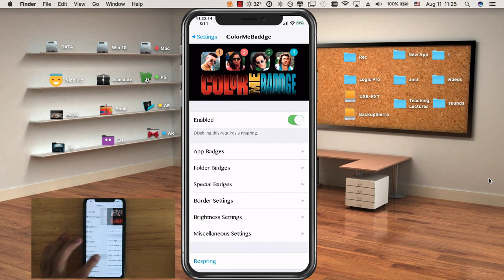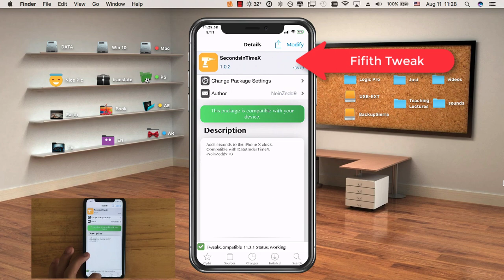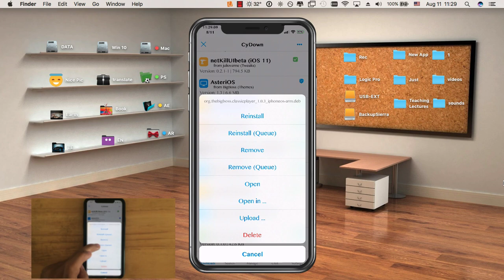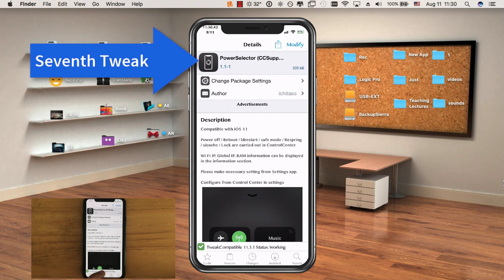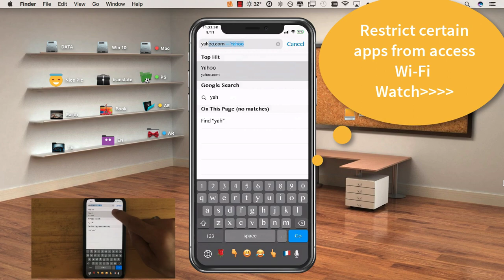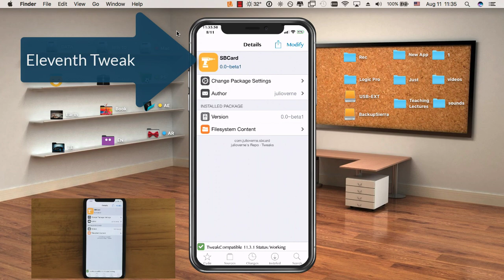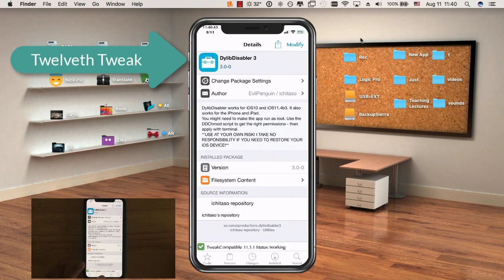Top 12 Tweaks You Never Seen it before iOS11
Couple of Tweaks You Never Seen it before iOS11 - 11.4

Tweak: ColorMeBaddge   00:13
Source: BigBoss
Tweak: NoUpdateBadge   00:38
Tweak: CopyRepoURL    01:03
Tweak: DontSwipe   01:24
Tweak: SecondInTimeX   01:53
Tweak: ClassicPlayer    02:10
Source: BigBoss
Tweak: PowerSelector (CCSupport)   03:10
Source: BigBoss
Tweak: Mypomonella   04:01
Source: BigBoss
Tweak: ConditionalWiFi3   04:20
Tweak: NetKillUIbeta (iOS 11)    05:03
Tweak: SBCard   05:47
Tweak: DylibDisabler 3   06:02

Many more top tweaks videos coming soon!